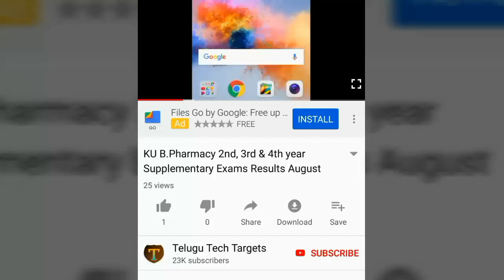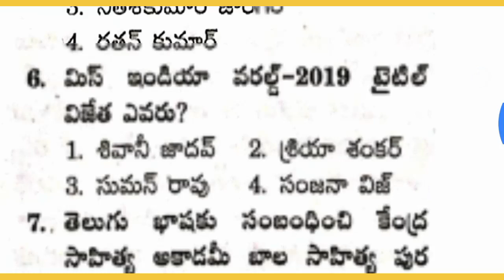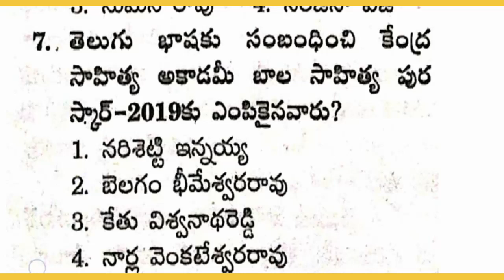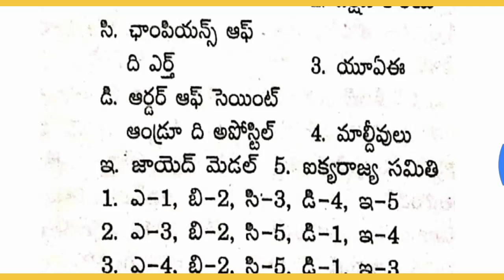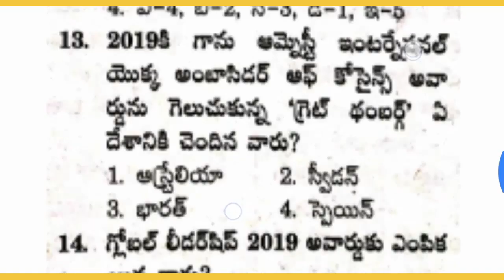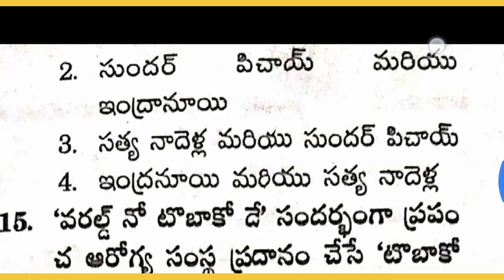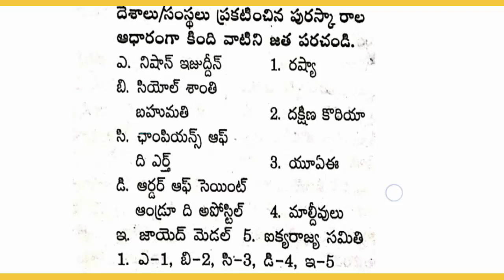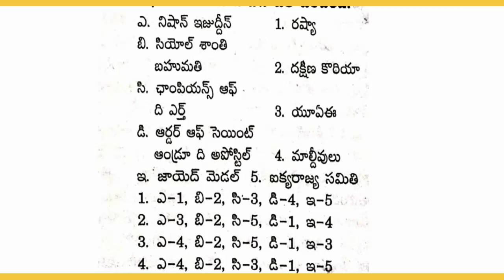AP Grama/Ward Sachivalayam Recruitment 2019 Model Question Paper-16 | Awards Current Affairs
AP Grama/Ward Sachivalayam Recruitment 2019 Syllabus information in telugu, Latest Important Current Affairs in Telugu, Andhra Pradesh Government Schemes, Central Government Schemes, AP Grama Sachivalayam Recruitment Notification 2019, AP Ward Sachivalayam Recruitment Notification 2019, AP Grama/Ward Sachivalayam Posts Syllabus, Sports,  Science and technology, Awards